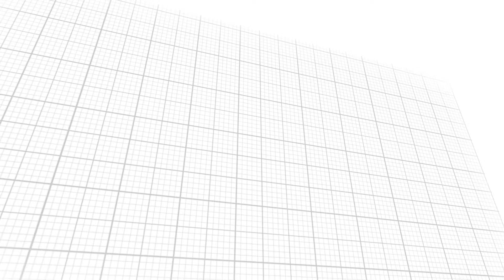Prodej rodinného domu 5+kk v Hruškách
Hledáte udržovaný rodinný dům kousek od Břeclavi?